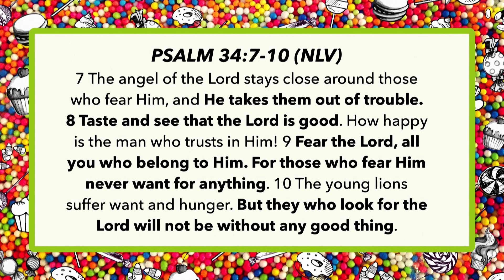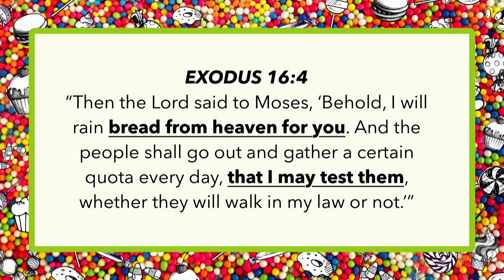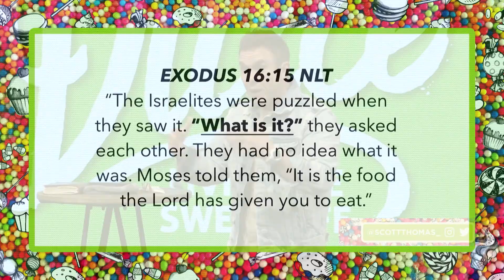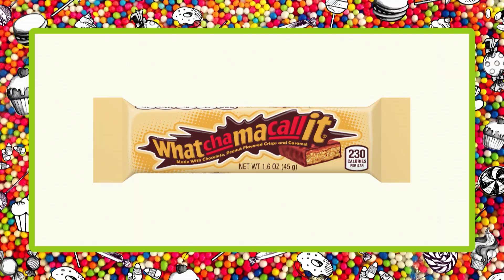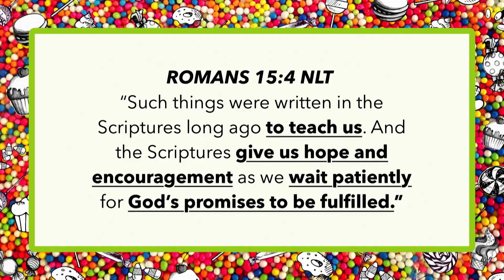Dulce | Whatchamacallit | Pastor Scott Thomas